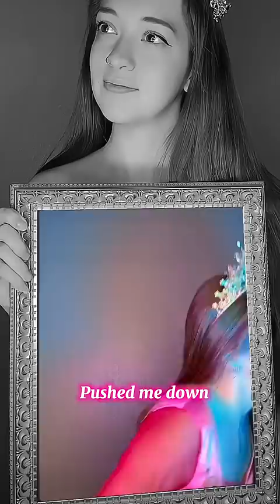POV picture of the dec£ased princess reveals the truth to her de&th